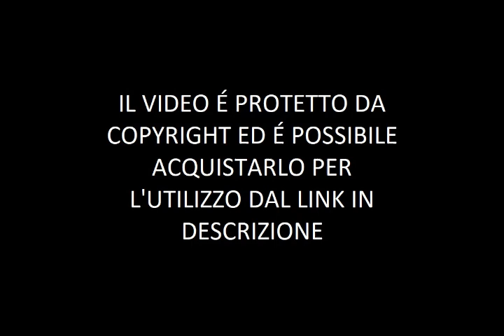50 KM/H WIND CRASH OR NOT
DRONE BABYAPE II BY DARWINFPV WITH 50 KM/H WIND CRASH OR NOT?